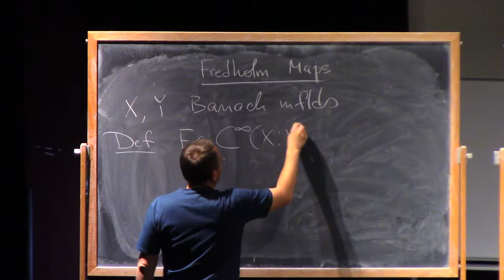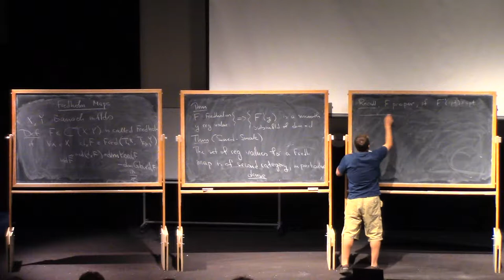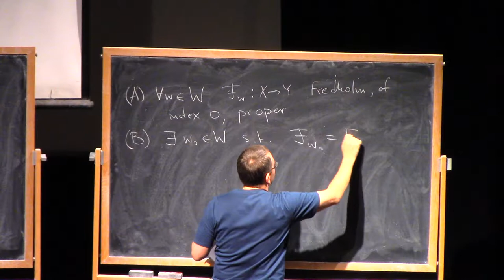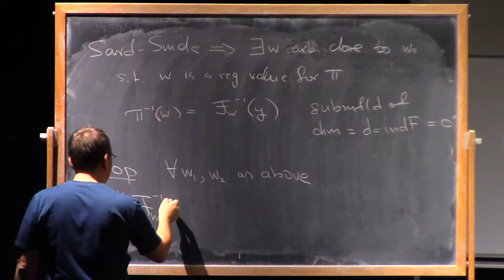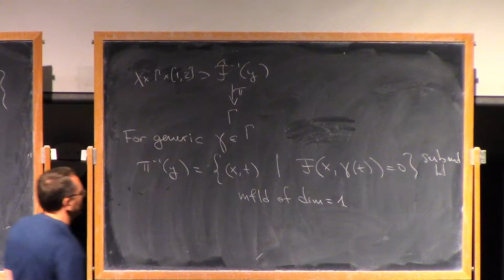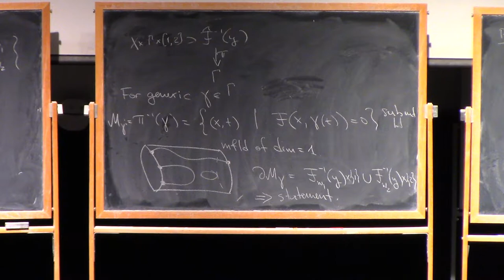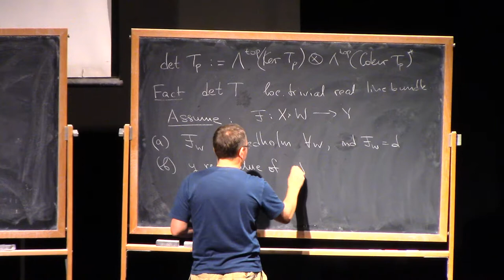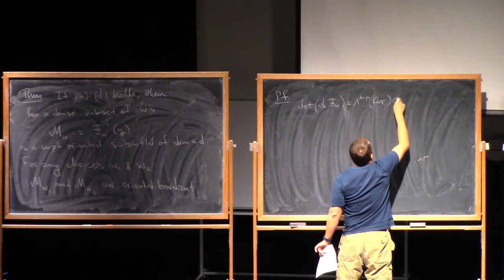Andriy Haydys part 3.1, Introduction to Gauge Theory (IAS | PCMI)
Andriy Haydys, University of Freiburg

This 4-lecture course is being presented at the 29th annual PCMI Summer Session taking place July 30–July 19 2019, at the Prospector Conference Center in Park City, Utah. The residential, three-week Summer Session is the flagship activity of the IAS | Park City Mathematics Institute (PCMI), an outreach program of the Institute for Advanced Study. The 2019 research theme is Quantum Field Theory and Manifold Invariants.